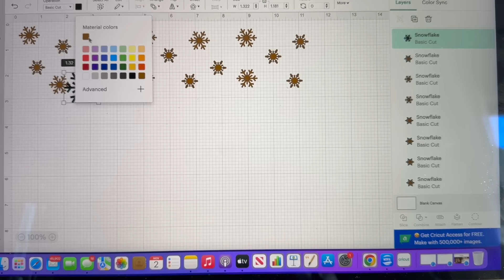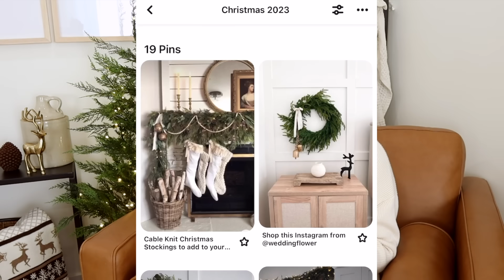CHRISTMAS DECOR PLANNING 2023 | WHAT STYLES I AM LOVING THIS YEAR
Maker 3 Machine
Cricut Maker 3 + Essentials Materials Bundle
Weeding Tool Set
Machine Mat Variety Pack
Transfer Tape

Let's talk Christmas decor in todays video! I am so excited to start decorating for Christmas. I share what style I am loving for Christmas 2023 and my Pinterest board inspo for this holiday season. I hope you cozy up and enjoy! -xo,K